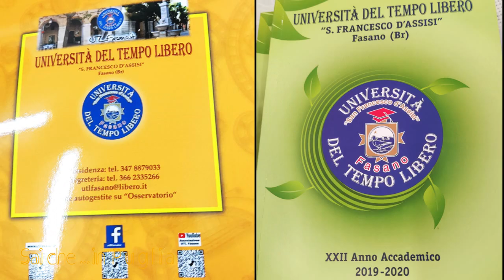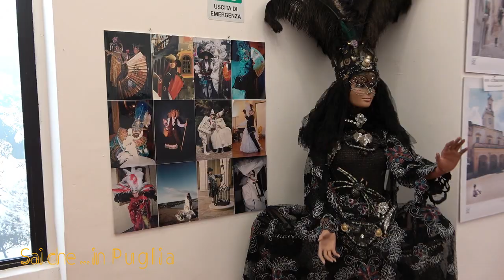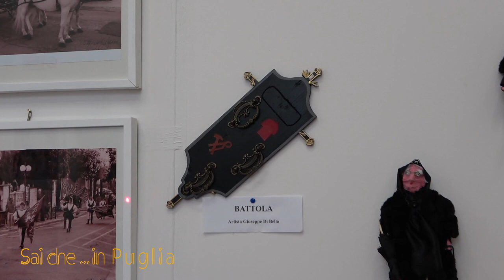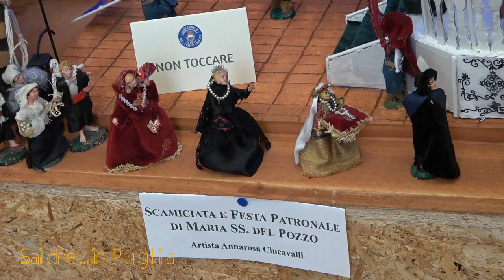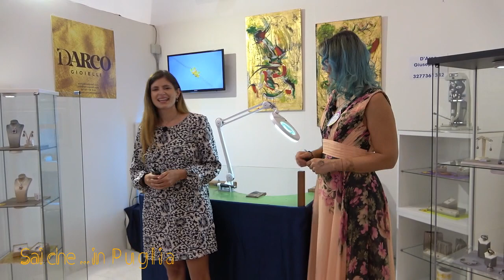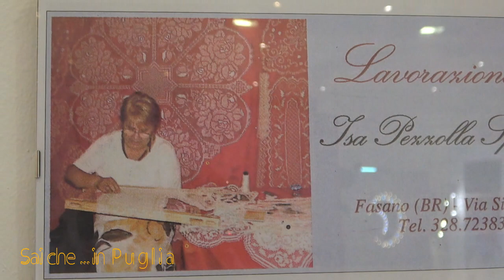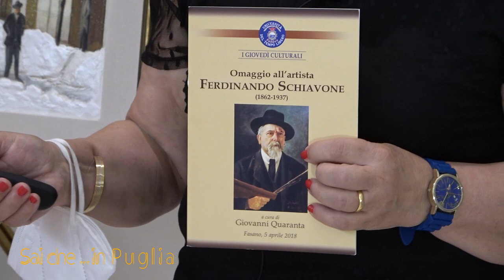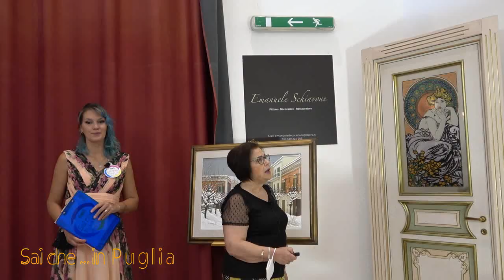51ª Mostra dell'Artigianato Fasanese (Br) con la Proff. Palmina Cannone e Emanuele Schiavone